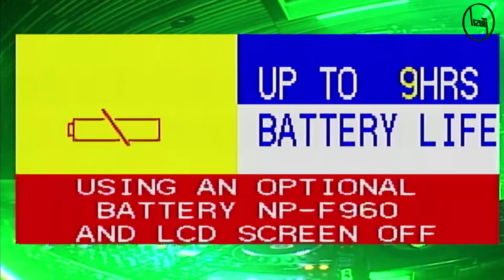Double O b2b Mantra DJ Set | Keep Hush Live London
This event was supported by the Equa.ls collective programme. Sign up for early access to their new platform